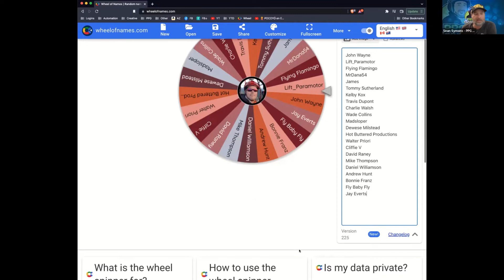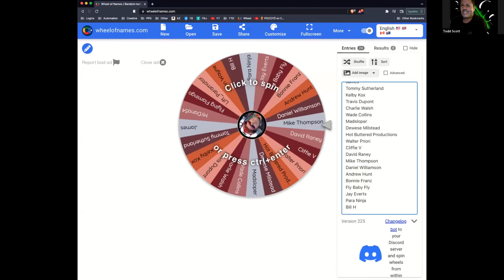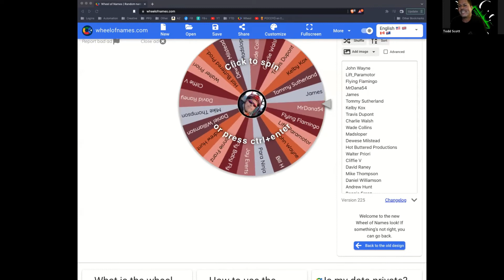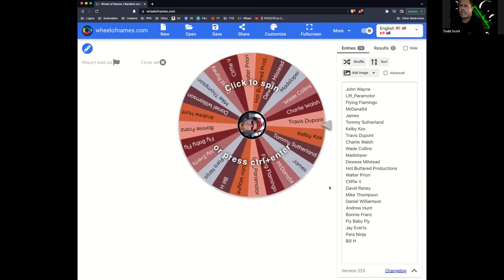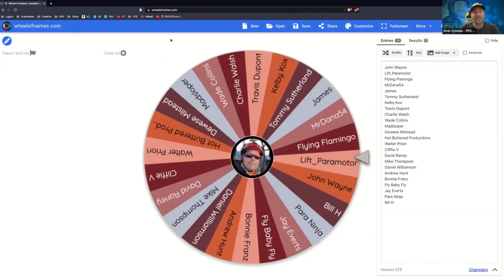ClearPropTV E139 Todd Scott and Vortex Aero Aftermarket Parts Edit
Slid out 10 June 73
Did dumb stuff till 18yo, then joined the Army.  Opportunity to fly rotary flew away when I departed Korea 🇰🇷 and my Opportunity to be a paratrooper was cut 🔪  from my goals when my blue falcon tried to take my leg during a night of hydrating...
Retired after being in 19 countries and several overseas tours combat and non.
Jobs eod,commo,nbc/cbrn,ordnance, m1a1 tanker
Always dreamed of flying till a guy in Alaska hooked me up with tucker who passed me to mark Huneycutt who passed me to Tony Higby . Took lessons from him and flew when I chose to.
First wing 28m2 universal 1.1 then tried on an 18m2 snake 1.2 which was extremely fun loved it.
Then to my current wing the Apco F1 22m2 which I foot launch and trike launch.
Been flying for a few years over 500 flights.
Run Vortexaero.com for the owner and spend the past almost 3 years testing new paramotor items and tunes for him. I fly 2 viper 200XT motors a vittorazi moster 185+ds and an HPR 180.
Trike of choice is the colibri frames I've owned are the aluminum p2f rs stainless steel p2f rs titanium titan xl from p2f Blackhawk kestrel and the sxt140 from Vortex aero

This is what we talk about:
0:00 Intro
1:00 Intro to Panel
4:32 Intro to Todd Scott
14:40 Have you ever done SIV?
16:06 What is like to work at Vortex Aero?
16:42 Tells us about the Vortex Aero Exhaust pipe.
20:47 What warranty do you have on the Exhaust?
21:29 Tells us about the Viper 200 XT
22:47 Will vortex aero offer a viper 200 with a clutch?
23:44 Tell us about your E-start kit
25:36 Who did you train with?
27:33 How many hours and flights do you have now?
29:31 How come PPG pilots don't use a "foot Stirrup" for getting into the seat?
33:07 What other items do you sell?
37:50 Quick Release Prop devices
40:20 How can you get more thrust out of a smaller prop?
46:15 Why are there specific props for specific reduction?
1:17:37 What motor is recommended for a complete newbie?
1:28:01 Does your frame take 140 prop?
1:55:00 How do we connect with you?